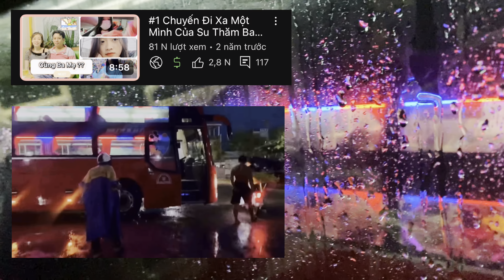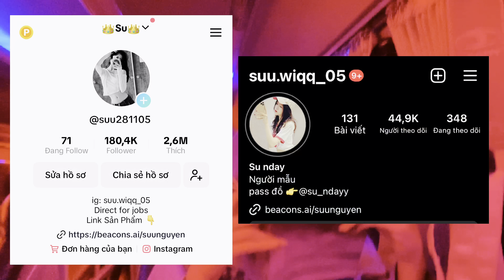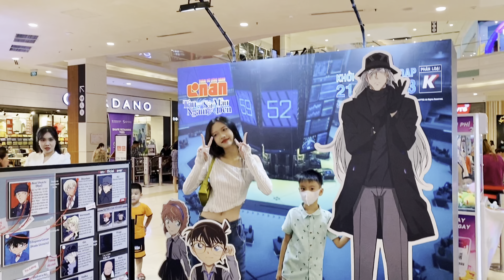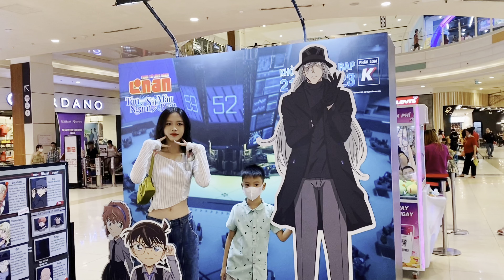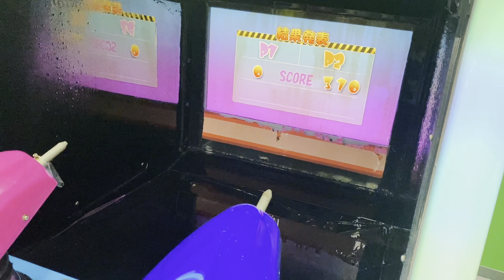Su Comeback 💋🥰 Dẫn Em Trai Lên Thăm Ba Mẹ 👦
Hè lần này mình cùng em trai đi thăm ba mẹ và cùng gia đình đi chơi vài ngày